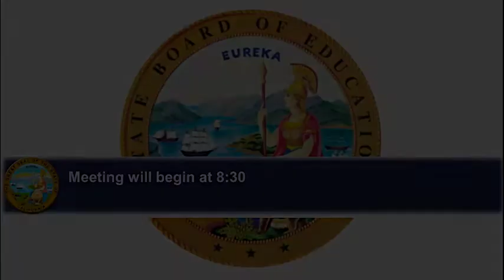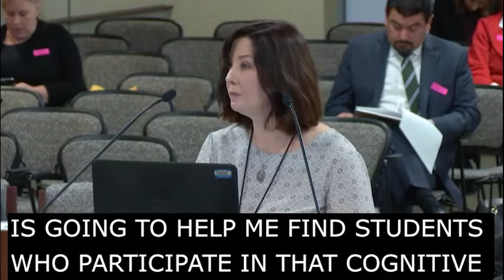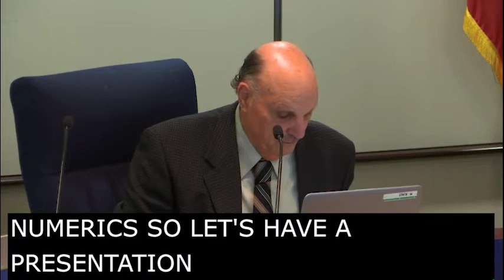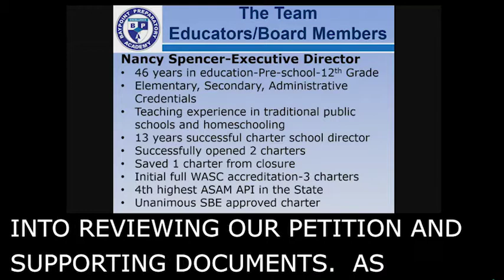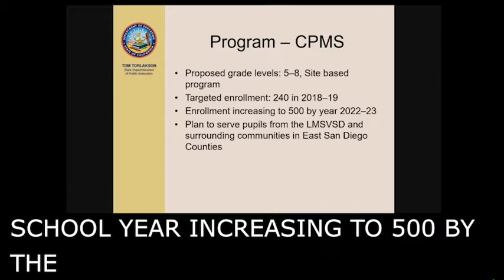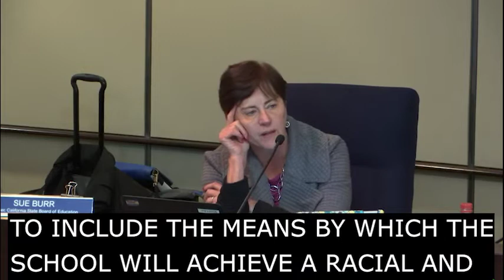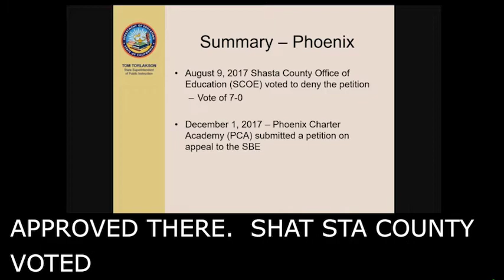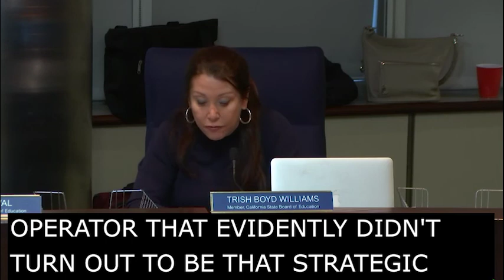State Board of Education Meeting March 15, 2018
The State Board of Education meeting was held at 1430 N Street, Sacramento, California 95814.

The California State Board of Education (SBE) is the K-12 policy-making body for academic standards, curriculum, instructional materials, assessments and accountability. The SBE has 11 members, all of whom are appointed by the Governor and serve four-year, staggered terms, with the exception of the student member, who serves a one-year term. The State Superintendent of Public Instruction, who heads the California Department of Education (CDE), serves as the SBE's executive officer and secretary.

Video Index:

00:00:00 – Item 8 - California Assessment of Student Performance and Progress: Update on Program Activities Related to the California Assessment of Student Performance and Progress System.

01:16:01 – Item 9 - English Language Proficiency Assessments for California: Approve the Revised Test Blueprints for the Initial English Language Proficiency Assessments for California.

01:24:10 – Item 10 - California Education for a Global Economy Initiative: Approve Commencement of a Second 15-Day Public Comment Period for Proposed Amendments to Title 5 of the California Code of Regulations (5 CCR) sections 11300, 11301, 11309, 11310, and 11316, and Adoption of Proposed Sections 11311 and 11312.

01:33:54 – Waver vote on - 2, 4-8, 10-15

01:34:44 – Waver item 1 - Request by Hanford Joint Union High School District to waive portions of California Education Code Section 48663(a), relating to community day school minimum instructional minutes.

01:40:36 - Waver item 3 - Request by Lincoln Unified School District to waive California Education Code Section 44663(b) evaluation dates of June 30 and July 30 for non-instructional certificated employees so that California Assessment of Student Performance and Progress test results for the year may be included in the evaluation criteria for those management employees.

01:48:02 - Waver item 9 - Request by Pasadena Unified School District to waive all or portions of California Education Code sections specific to statutory provisions for the sale or lease of surplus property.

01:52:49 - Waver items – passed on consent - 11-19

01:55:18 – Item 20 - Petition for the Establishment of a Charter School under the Oversight of the State Board of Education: Consideration of the Vista Springs Charter School, which was denied by the Vista Unified School District and no action was taken by the San Diego County Board of Education.

02:20:20 – Item 21 - Petition for the Establishment of a Charter School Under the Oversight of the State Board of Education: Consideration of Baypoint Preparatory Academy–San Diego, which was denied by the San Marcos Unified School District and the San Diego County Board of Education.

03:13:17 – Item 22 - Petition for the Establishment of a Charter School Under the Oversight of the State Board of Education: Consideration of College Preparatory Middle School-La Mesa Spring Valley, which was denied by the La Mesa Spring Valley School District and the San Diego County Board of Education.

04:53:38 – Item 23 - Petition for the Establishment of a Charter School Under the Oversight of the State Board of Education: Consideration of Phoenix Charter Academy, which was denied by the Shasta Union High School District and the Shasta County Board of Education.

05:43:57 – Item 24 - GENERAL PUBLIC COMMENT